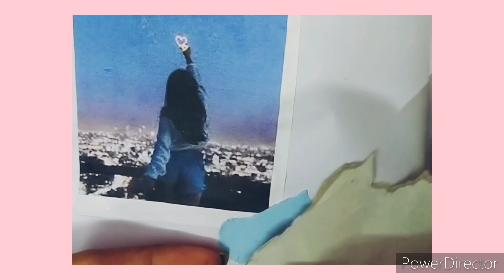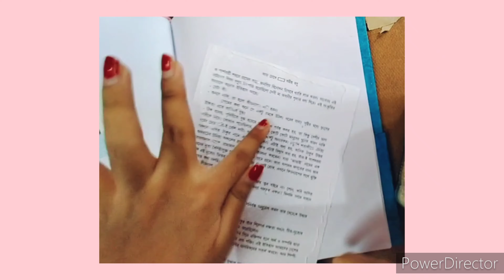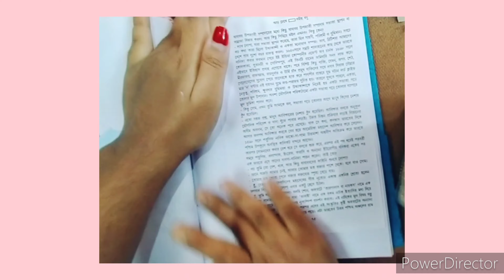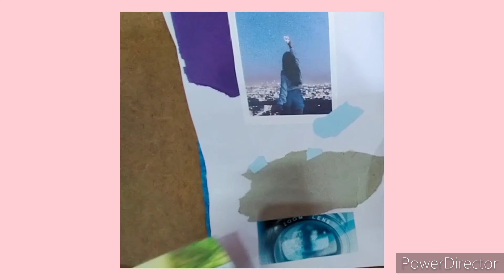How to do JUNK JOURNALLING || New Journal Ideas for Beginners